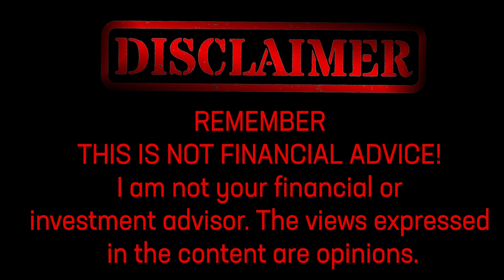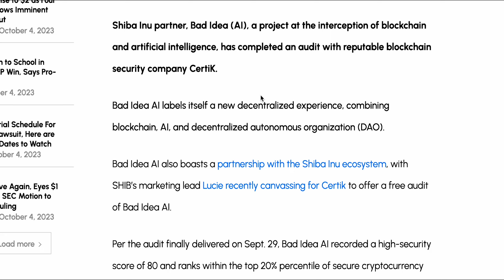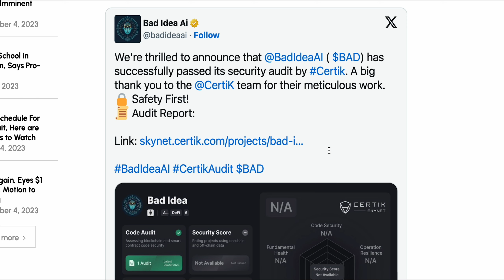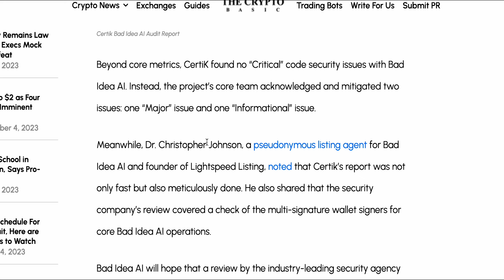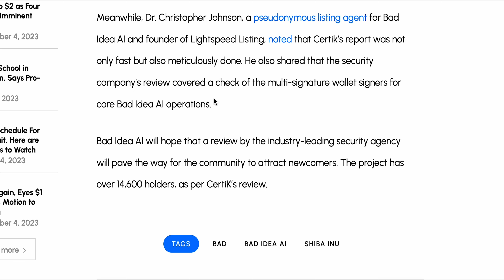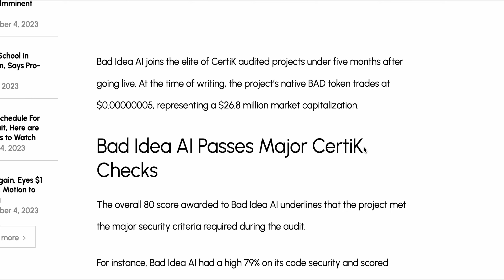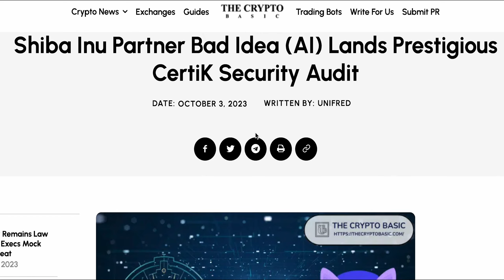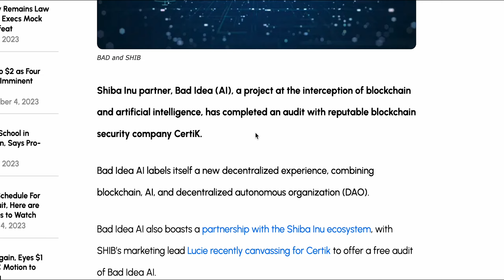BAD IDEA AI IS ABOUT TO SKYROCKET AFTER THESE SECURITY CHECKS!!!!!!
Discover the groundbreaking partnership between Shiba Inu and Bad Idea AI, a project at the intersection of blockchain and artificial intelligence. Their recent CertiK audit yielded an impressive security score of 80, placing them in the top 20% of secure cryptocurrency projects. Dive into the details of this game-changing collaboration and explore the future of blockchain, AI, and decentralized autonomous organizations. 🔥🚀

00:00 - Intro
00:40 - Article
03:00 - Discussion